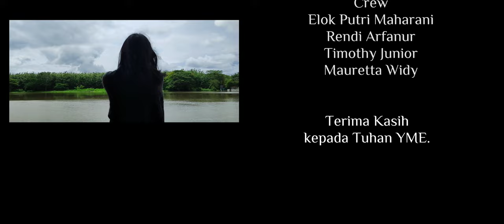Sweet Scar MV (Cover)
Ujian Akhir Semester Semester Ganjil
Mata Kuliah Rekayasa Audio dan Video
Kelompok 6
Anggota :
- Faizul Akbarullah
- Mochamad Akmal Akif
- Mohamad Wahid Zaenuri